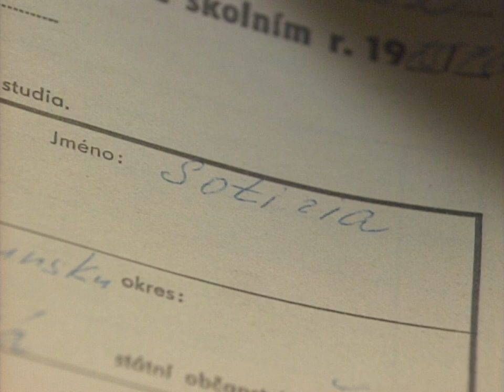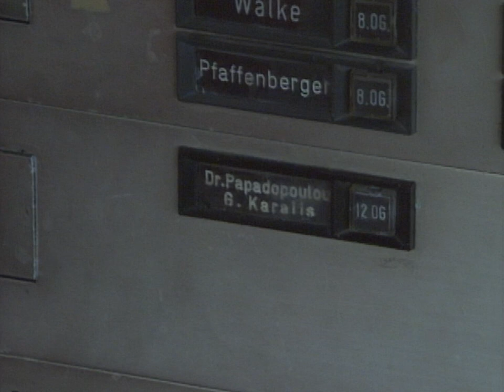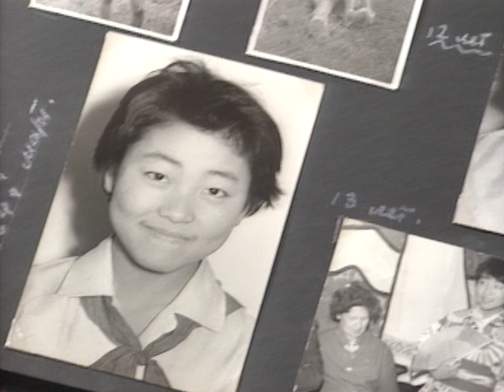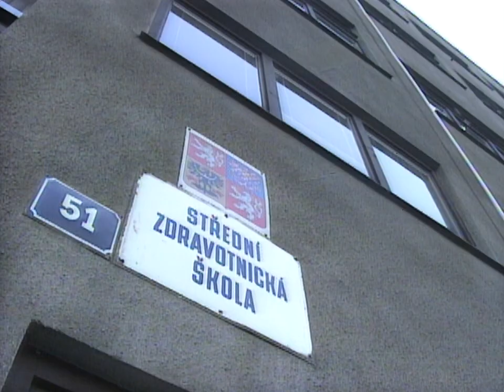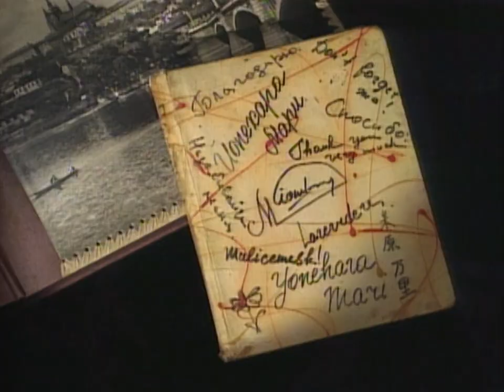世界わが心の旅 プラハ ４つの国の同級生 米原万里 (3)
嘘つきアーニャの真っ赤な真実 ： 米原万里